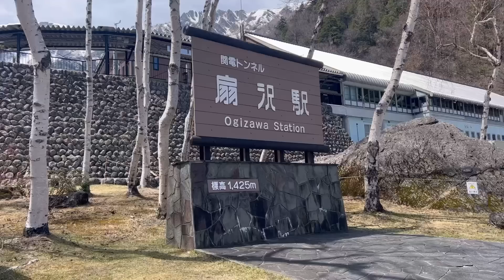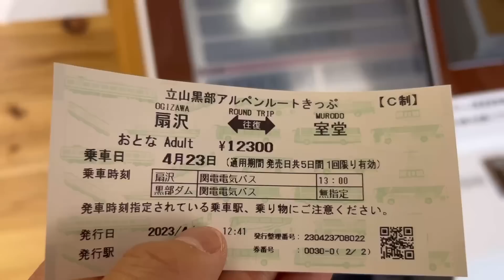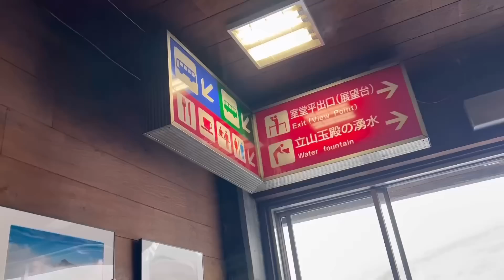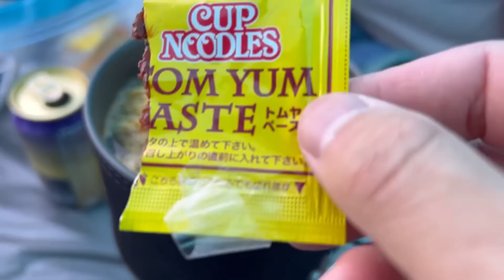【テント泊登山】GW直前！残雪の立山『雷鳥沢テン場の様子』水とトイレ｜3,000m峰『雄山』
■まだまだ雪山でした。4月下旬に行く人やGWあたりの様子を知りたい方のお役に立ったら嬉しいです。

■3,000m峰の雄山にチャレンジしてみました。結果はいかに？

■takakurayaのShop 再開しています
　よければのぞいてみてください
ROF

・山と旅
・アウトドアLife
をテーマに様々な動画をお届けしています。
ご興味もっていただけるアウトドア派のあなた。

他の動画など

■ファーストエイド特集
【登山】ファーストエイドの道具たち

■ジャンダルム
【ジャンダルム】
日本最難関の危険ルートにソロ挑戦
西穂高→奥穂高| 断崖絶壁と落石の音

■takakuraya.info
最近作ったホームページです。記事でも色々と紹介していきます。のぞいてみてください。

■最近の動画
【山の名品】
モンベル『ステラリッジテント3型』

　今回の舞台は九州です！
　山とコーヒーの民な皆様！
　よろしくお願い致します☕️⛰
■詳しくはコチラ！

■イベント前に耳納連山に出没します。
　山でも会いましょう！

→こちらの企画はいろんな土地で開催したいと思っています。新たな挑戦ですが、頑張っていきたいと思いますのでどうぞ応援よろしくお願いします。そして各地でアウトドア大好きな皆様と元気に会えることを楽しみにしております(*´∇｀*)！

■お席の確保はコチラ！

■サングラスの大切さ
【登山初心者さま向け】
『サングラス』の重要性について

■トレランの大会に出てみた！
【激走】
初めてトレランレースに出てみた結果、

↑たかくらの激走（激歩き）をお楽しみください

■最近の動画
【モンベル】新作『トレールチャイ』が美味すぎるので解説します｜山の飲み物研究室

■冬のバリエーションもがんばってました
阿弥陀岳南陵・八ヶ岳

〈Twitter〉「冬の鳥取大山登頂！」

■健康第一で楽しく暮らして参りましょう。

Safety first
Stay healthy
Respect nature
Let's Enjoy outdoor

安全と健康を大切に。
自然と自分を大切に。
ひとに優しく柔らかく。
アウトドアをみんなで楽しんでいきましょう。

takakuraya

■もくじ
0:00